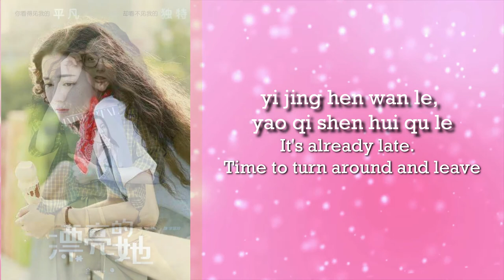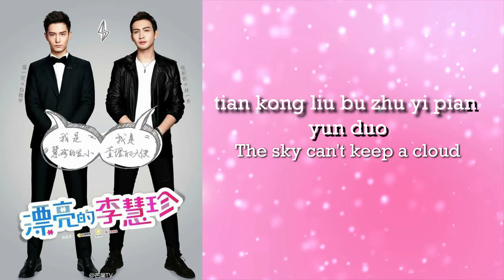She Bu De (Reluctant) - Pretty Li Huizhen ost by Dilraba Dilmurat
She Bu De (Reluctant)
This song is from the Chinese TV series
It is very beautiful song sang by DilrabaMurat

Li Huizhen was a pretty girl when she was young, but years of hardship have taken a toll on her physical appearance. Her childhood friend, Bai Haoyu was short and chubby, but grew up to be successful and attractive. 12 years later, Haoyu tracks down Huizhen to reconnect with her. They decided to meet, but Haoyu was unable to recognize Huizhen. Embarrassed by her looks and situation, Huizhen sends her stylish best friend, Xia Qiao to appear in her place. Things turn complicated when Huizhen lands an internship at a fashion magazine company she's been wanting to get into, and finds out that Haoyu is her new boss. Not knowing her true identity, Haoyu openly berates her clumsy nature. Meanwhile, Huizhen's colleague, Lin Yimu falls in love with her, and Xia Qiao also begin to develop feelings for Haoyu.